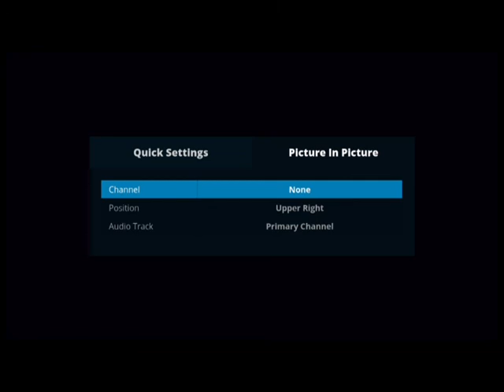Soft, Relaxing Music 111